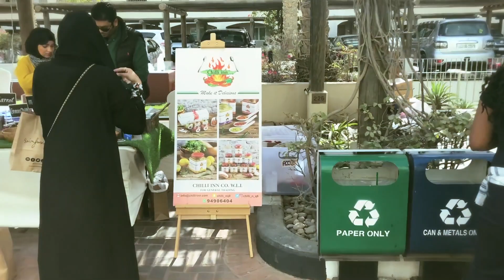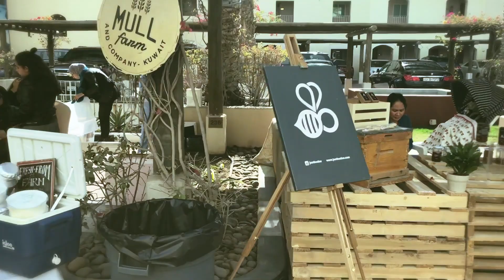Farmers Market in Kuwait | DNA KUWAIT